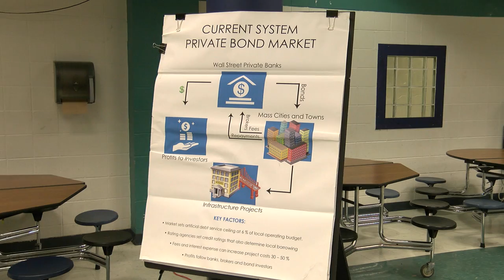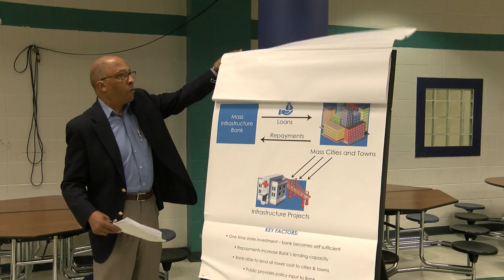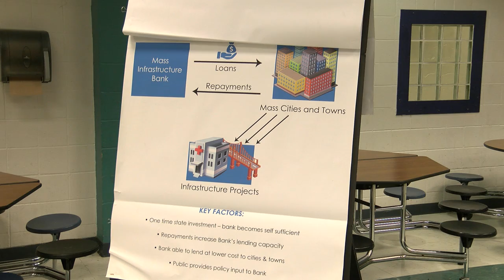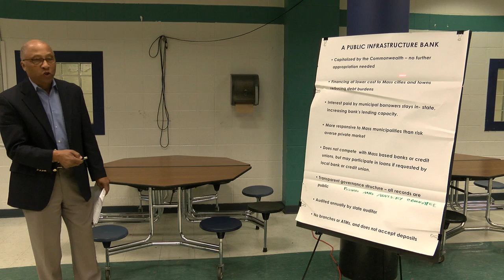Ward 5 Meeting 4-23-19